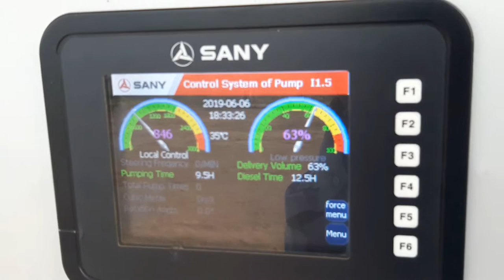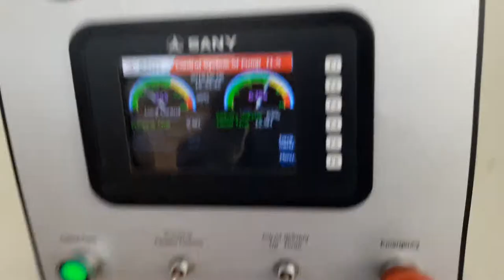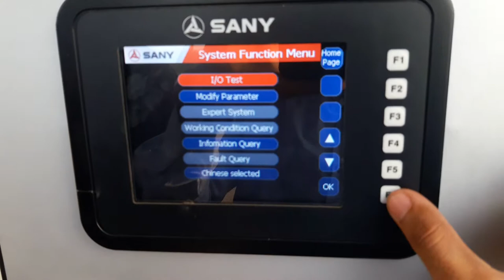SYMC AND SYLD SYSTEM IN SANY CONCREATE PUMP#SANY HEAVYINDRUSTRIES INDIA LTD#HBT4010C5I